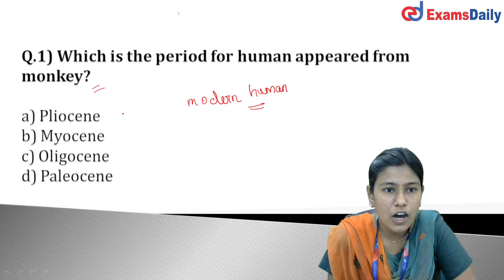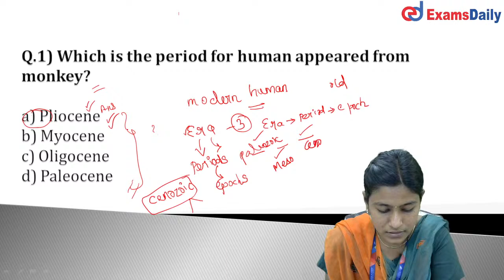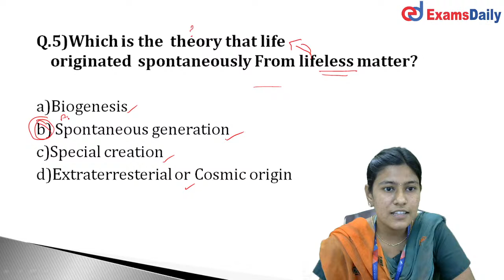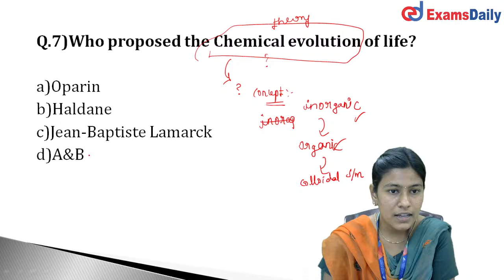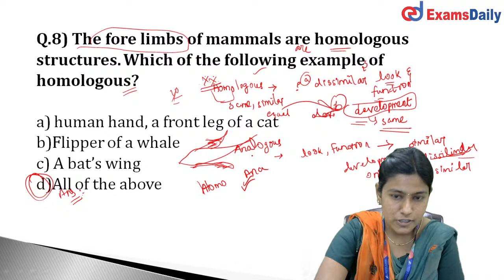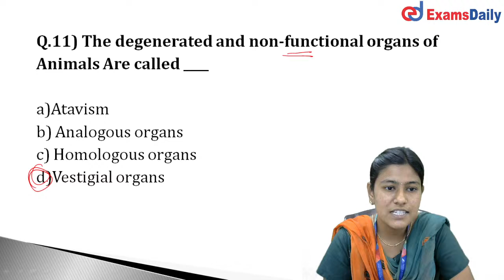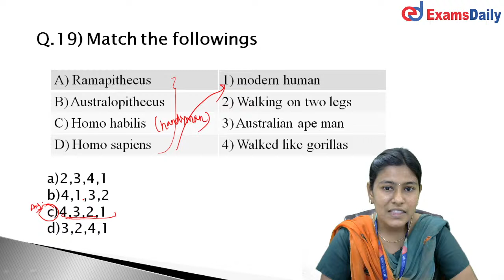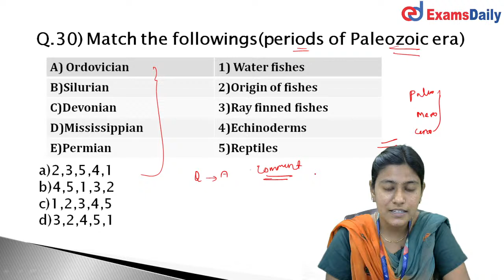நாளை நமதே ! Day : 7 | TNPSC - Biology : Evolution | TNPSC Online Class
TNPSC Biology Important Questions And Answers Discussion From Biology Subjects on Live Class. it will be useful For All aspirants . let follow our Channel